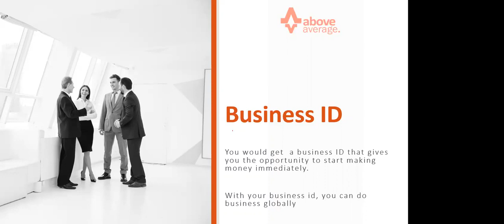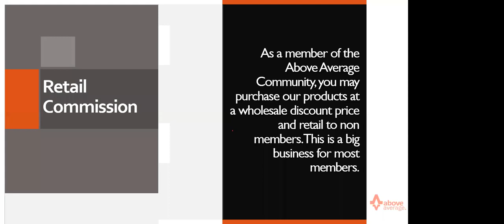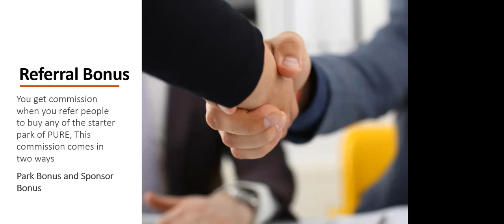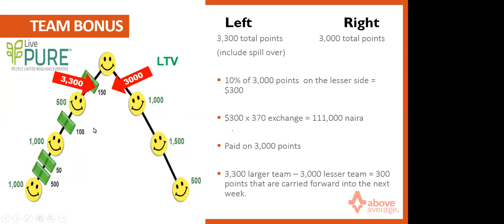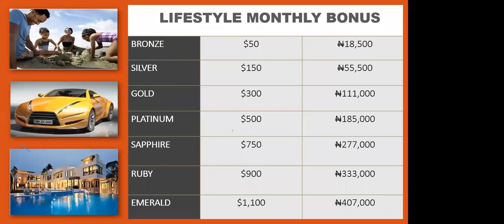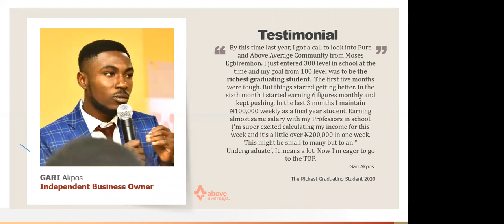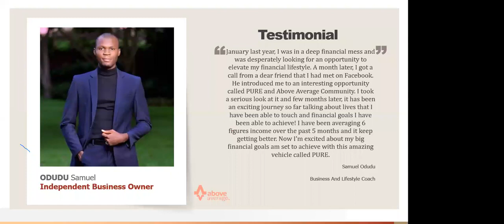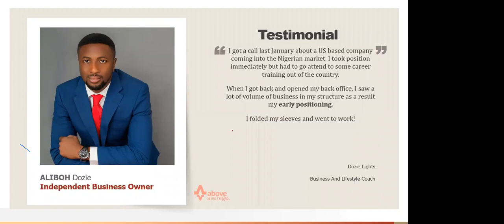Above Average Community part 2 with Moses Egbiremhon